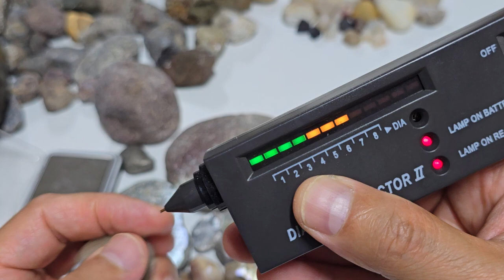포항 공룡 다이아몬드 해변에서 다이아몬드 찾기-26 차돌 옥과 석영속에서 다이아몬드 구분하는 방법-3탄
질 좋은 다이아몬드 등급별로 구분하는 방법

광협보석갤러리카페 다이아몬드 카페 한국광협보석감정원 앵두금 성분분석소 대표 박현철
Finding Diamonds at Pohang Dinosaur Diamond Beach - 26 How to Distinguish Diamonds from Chadol Jade and Quartz - Part 3

How to Distinguish Good Quality Diamonds by Grade

Gwanghyeop Jewelry Gallery Cafe Diamond Cafe Korea Gwanghyeop Jewelry Appraisal Institute Cherry Gold Ingredient Analysis Lab Director Park Hyun-cheol

* 주의사항 : 댓글을 다시는 분께 반드시 주의사항을 읽어보시고 댓글을 다시기 바랍니다. 이곳은 자신의 생각이나 의견을 토의하거나 주고받는 공간이 아닙니다.  이 채널은 광협  홍보채널입니다. 동시에 공익을 위해서 교육적인 부분이 있을 경우 들어보지 못했던 내용들을 공개적으로 소개한 영상이 대부분입니다. 많은 시간과 공을 들여서 만든 것입니다. 따라서, 조롱과 비난 야유 그리고 모르면서 아는 척하고 말을 함부로 하는  악성댓글은 모두 영업방해와 명예훼손에 해당됩니다.  마치 롯데리아 매장에서 사람들이 많이 왔다갔다 하는 곳에서 떠들석하게 햄버그가 햄버그가 아니다고 고함치는 것과 같은 행위이기 때문에 매우 심각하고 엄격하게 다룰 것입니다. 의문이 나는 점은 공식블로그와 이곳 채널에 이전 데이타를 찾아보시면 거의다 있습니다. 따라서 불필요하게 시간을 낭비하는 의심을 방조하거나 의심을 불러일으키는 방해행위는 삼가해주시길 당부드립니다. 교묘한 방해 악성댓글은 모두 캡쳐되고 있으며, 추후 언론에 인터뷰할 때 이런 일이 있었다고 말하면서 본인들이 한 대화 내용은 모두 때가되면 공개될 것입니다... 몰라서 그랬다고 저희에게 눈물로 사과한 사람이 한두명이 아닙니다.  자신의 한번의 잘못된 행동으로 말미암아 저희는 그동안 수억대의 피해를 입어왔기에,  판례로 천문학적 피해 손해배상과 함께 사람들 앞에서 공개 사과를 하게될 것입니다.  댓글은 정중하게 예의있게 부탁드립니다...^^...